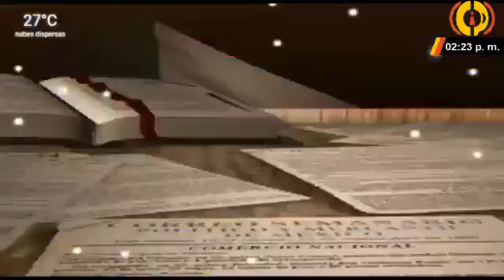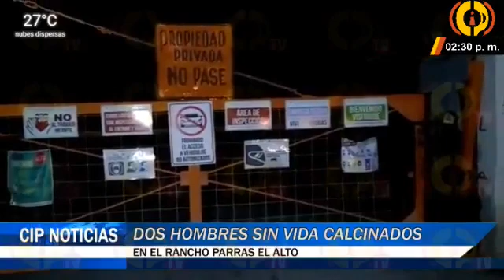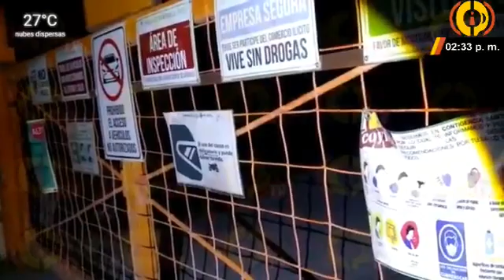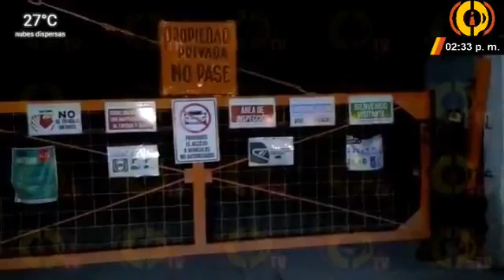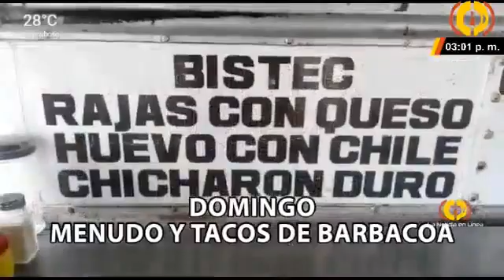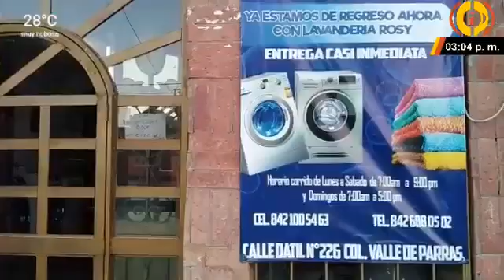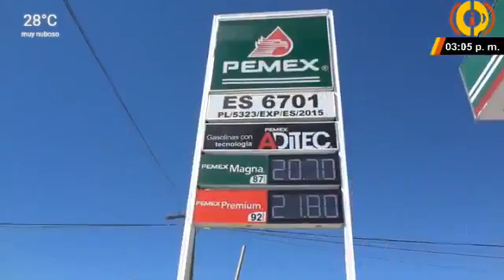CIP NOTICIAS 27 09 21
*Dos personas sin vida calcinadas y 6 lesionados fue el saldo de una riña en una empresa de Parras el alto.
*Jovencita llega a centro de salud para ser atendida por presunta violación.
*Volcadura deja dos personas lesionados y uno sin vida.
*Menor resulta con lesiones al quitarle el derecho de paso una camioneta.